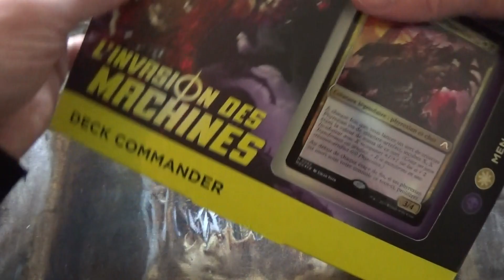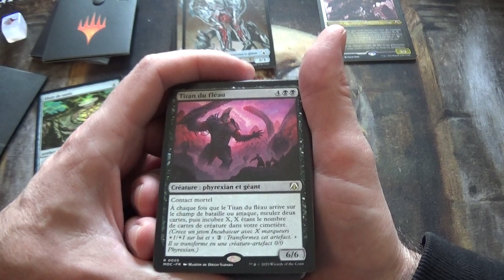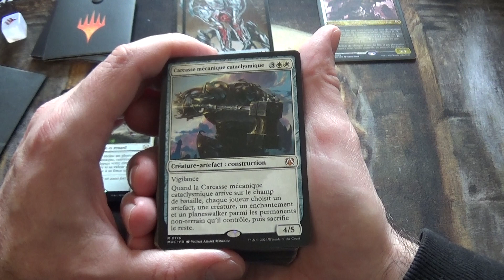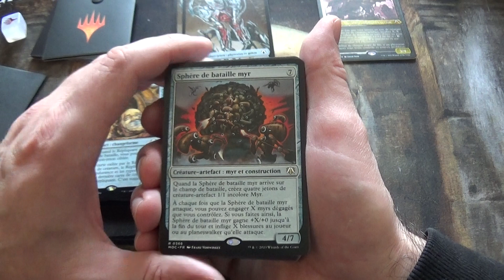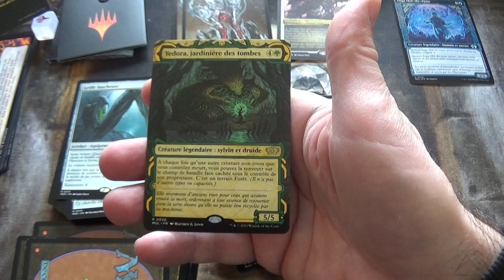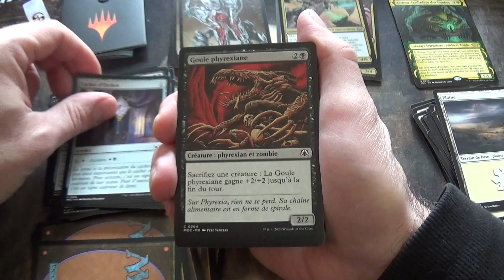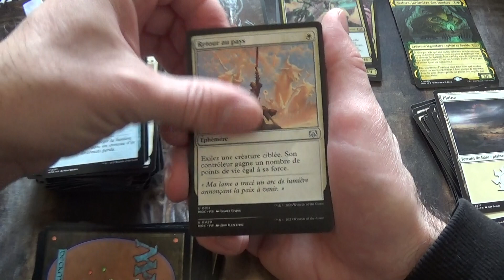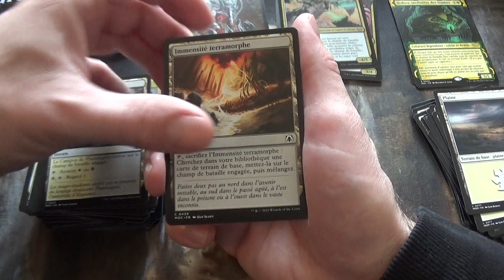Ouverture du deck commander Menace Grandissante de l'édition l'Invasion des Machines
J'ouvre le deck commander Menace Grandissante de l'édition de cartes Magic The Gathering : l'Invasion des Machines (March of the Machine).

C'est un deck multicolore : Blanc et Noir.

Je vous fais découvrir le contenu de ce deck en détail. J'ouvre le booster collector, je vous montre les cartes Planechase et tous les produits se trouvant dans la boîte.

Je vous présente ensuite toutes les cartes une par une en vous expliquant leurs effets.

Vous trouverez la vidéo d'analyse et de cotation de ce deck au lien ci-dessous :